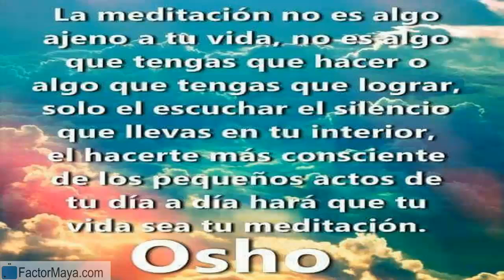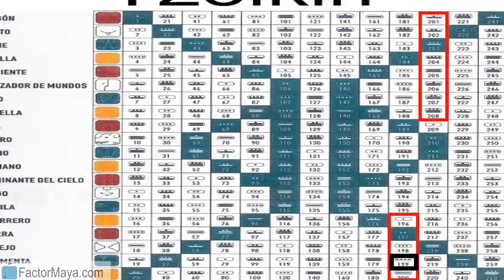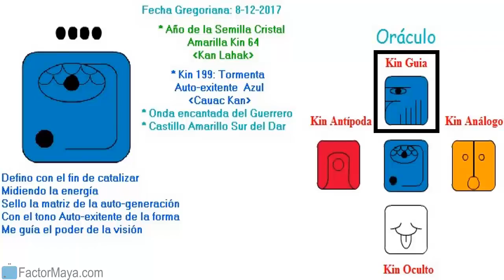Viernes 8 Diciembre 2017. Tormenta Autoexistente. Kin 199. Calendario Maya Tzolkin Galactico.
Defino para ser valiente, trascender el ego, aceptando el cambio, canalizando mi energía de una manera creativa o física. El cambio no produce dolor, es la resistencia al cambio. Si se bloque nuestra energía, podemos sentir emociones densas o tener adicciones. Es la energía bloqueada. Los miedos desaparecen, cuando los enfrentamos. ¿A que le tienes miedo?